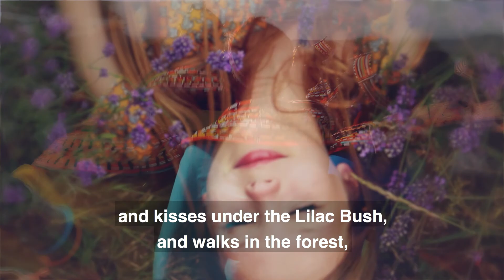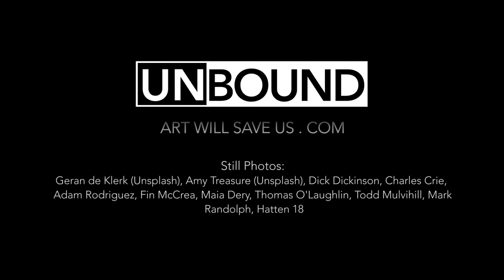Patrick Dougherty – UnBound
Patrick Daugherty talks about his new sculpture in Austin, TX and his creative process when he works on a new piece.